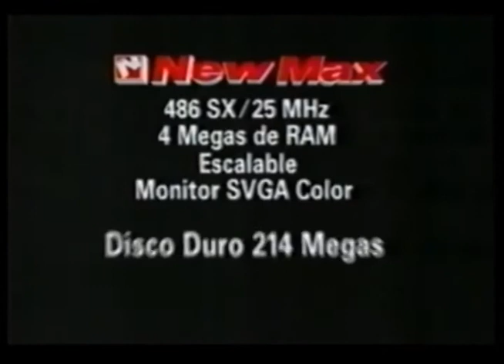Comerciales mexicanos: Dataflux 1994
Empresa extinta que era de grupo salinas que ofrecía computadoras a excelente precio